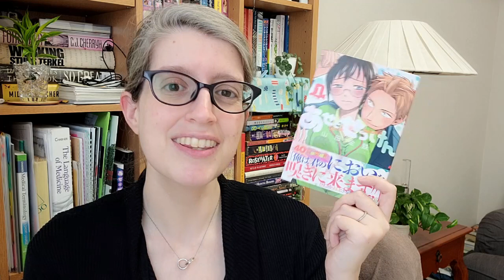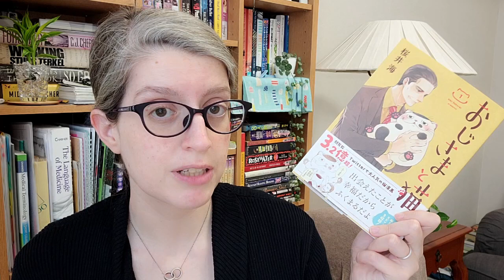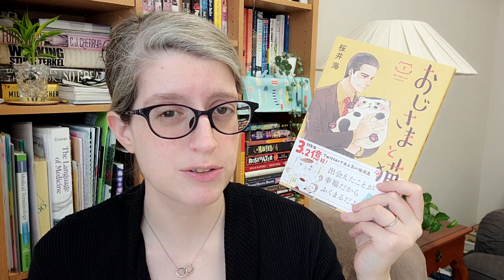Cuppa and a Catch Up || May 2022 || Always Doing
[CC] Hey there! I'm Kazen and welcome to Always Doing. Today's catch up is part currently reading and part haul, fueled by oolong tea 🍵

Books mentioned:

きのう何食べた？①　よしなが ふみ
What Did You Eat Yesterday? #1 by Yoshinaga Fumi

マラソン一年生 by たかぎ なおこ
(roughly) My First Marathon by Takagi Naoko

あせとせっけん ① by 山田金鉄
Sweat and Soap #1 by Yamada Kintetsu

Twilight of Democracy: The Seductive Lure of Authoritarianism by Anne Applebaum

おじさまと猫① by 桜井 海
A Man and His Cat #1 by Sakurai Umi (given name is Umi, not Kai, my bad 🙇🏻‍♀️)

蓮住荘のさんかく① by 野切耀子
Love in Focus #1 by Nogiri Yoko

泣き虫チエ子さん 旅情編 by 益田ミリ
(roughly) Crybaby Chieko, Travel Edition by Masuda Miri